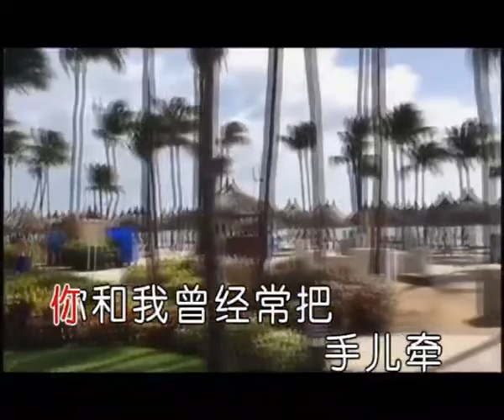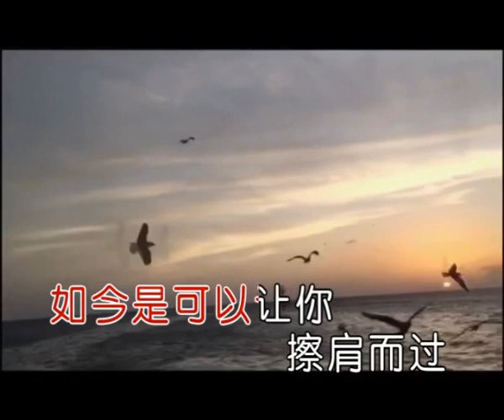情缘搁在两岸之间-邓美凤创作歌曲-唐丽玲录唱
16/6/2019
情缘搁在两岸之间
～邓美凤词曲创作
Administered by COMPASS
桥的这端 桥的另一边
我遇见你 凝望着看
似曾相识 似曾见面
静静思索 片片怀念
你那温柔的从前
关怀给予我的不只一点点
对望一眼，回忆起从前
你和我曾经常把手儿牵
(如今是可以让你擦肩而过
擦肩而过也只是面对面
你有你的朋友围绕在身边
我也有我的兄弟姐妹圈
挥挥手呀道别再见
情深缘浅在两岸之间